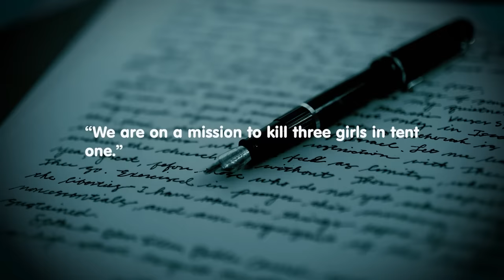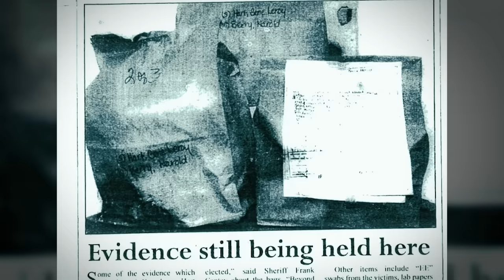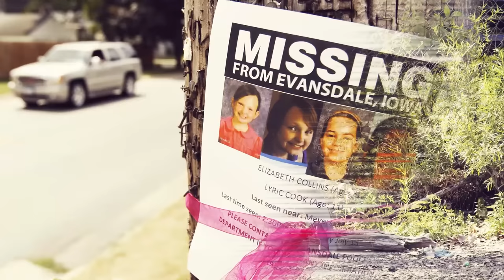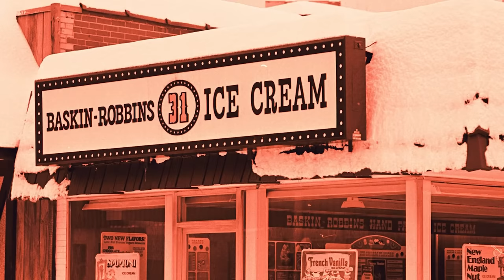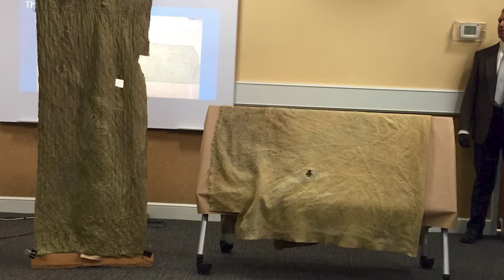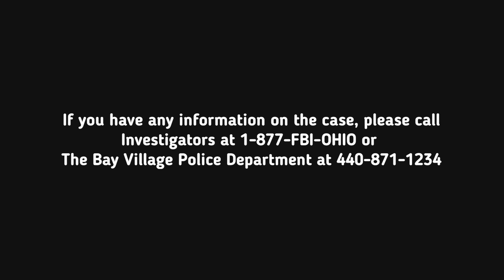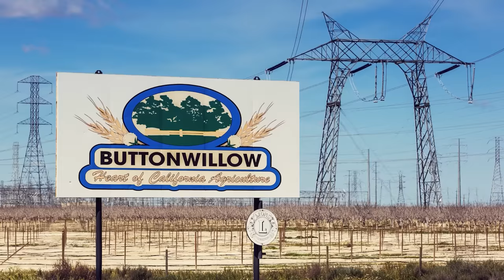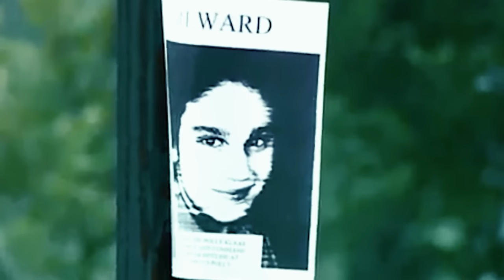True Crime Marathon: 6 Cases That Will Keep You Up At Night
This is a true crime documentary compilation and features 6 true crime cases that have been posted on this channel long ago